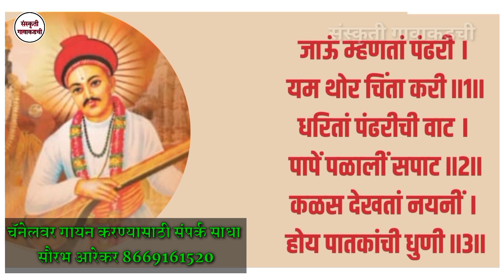Abhang काळ देहासी आला खाऊं संत नामदेव With Marathi Lyrics By Digaambar Kusram संस्कृती गावाकडची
संस्कृती गावाकडची प्रस्तुत :-

Bhajan
संत नामदेव महाराज अभंग काळ देहासी आला खाऊं
With Lyrics By दिगांबर कुसराम
संस्कृती गावाकडची

Creator  - Nikesh Arekar

गायक:- दिगांबर कुसराम
हार्मोनियम वादक :- गौरव सिडाम
तबला वादक :- विलास पेंदाम

शब्दरचना राष्ट्रसंत तुकडोजी महाराज

Lyrics :-

काळ देहासी आला खाऊ ।
आम्ही आनंदे नाचू गाऊ ।।१।।

कोणे वेळे काय गाणे ।
हे तो भगवंता मी नेणे ।।२।।

ताळ मृदूंग दक्षिणेकडे ।
माझे गाणे पश्चिमेकडे ।।३।।

नाव म्हणे बा केशवा ।
जन्मोजन्मी द्यावी सेवा ।।४।।

 । गीतकार : संत नामदेव ।
 । संगीतकार : श्रीनिवास खळे ।
 । मूळ गायक : सुरेश वाडकर ।

 ।। Kaal Dehasi Aala Khau Lyrics।।

Kaal dehasi aala khau |
Amhi aanande nachu gau ||1||

Kone vele kaay gane |
He to bhagvanta mi nene ||2||

Taal mrudunga dakshinekade |
Maze gane paschimekade ||3||

Nama mhane ba keshva |
Janmojanmi dyavi seva ||4||

Original Credit By :-

 । Lyrics : Sant Namdev।
 । Singer : Suresh Wadkar।

१) Tukdoji Maharaj Bhajan
२) Marathi Bhajan
३) Tukdoji Maharaj Ke Bhajan
४) Hindi Bhajan
५) Divotional Songs
६) Ganpati Songs
७) Ganesh Chaturthi Songs
८) मराठी भजन
९) अभंग
१०) गवळण
११) Gavlan
१२) गणपती बाप्पा भजन